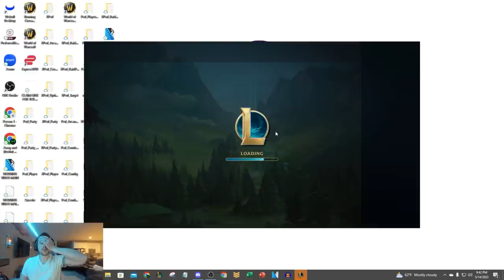WE INVENTED A NEW ROLE IN LEAGUE OF LEGENDS (2 JUNGLE PETS, NO SUPPORT)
League of Legends season 13 Lee Sin, Teemo, Ezreal, and Xerath gameplay!